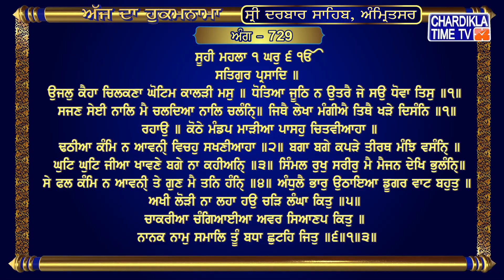Hukamnama | Sri Darbar Sahib | Jasdeep Kaur | Sri Amritsar Sahib | Harmandir Sahiba